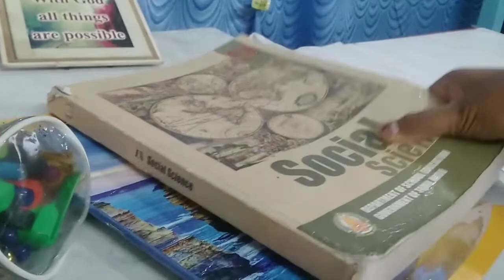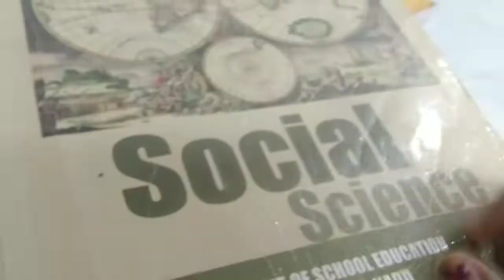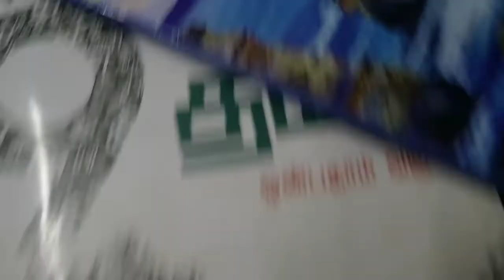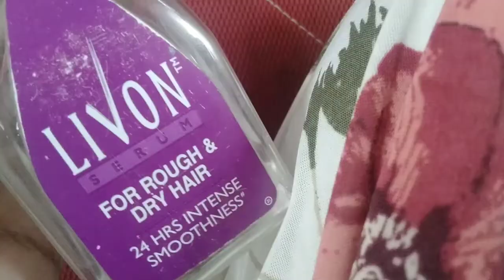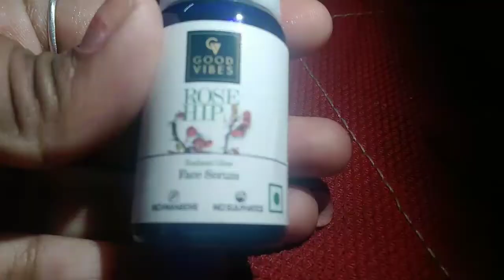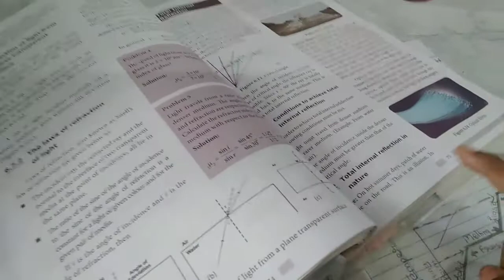தமிழில் - Random days in my life in 2022 l tamil vlogs l simply times